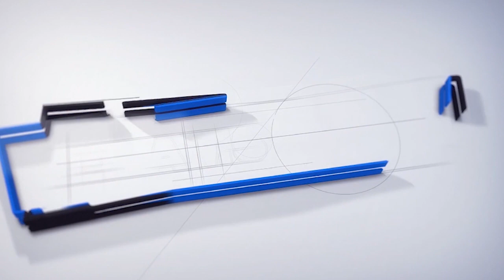பிப்ரவரி 18 முதல் கல்லூரிகள் திறப்பு இல்லை – Anna university | College Reopen Latest News Update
Anna university has announced college reopen was not on Feb 18 and online class will be continued from days.